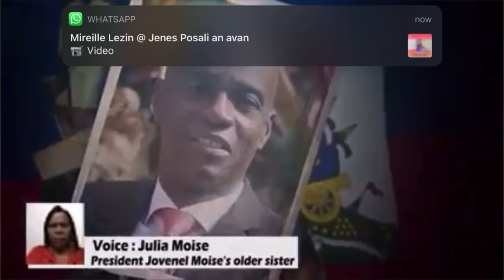Ay fout Gran Sè Jovenel Moise la pale anko Ak tout konplotè ki asasine prezidan an / Fouco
Ay fout Zonbi Jovenel Moise ap fe neg yo depale pete Batay ant yo menm / Fouco